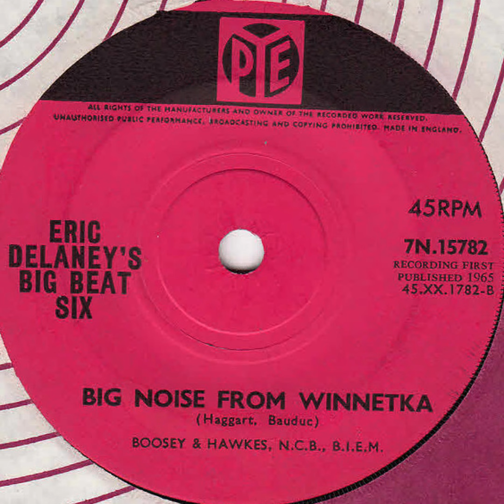Eric Delaney's Big Beat Six – Big Noise From Winnetka (1965)